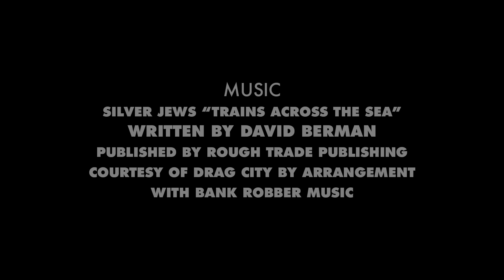Tristen Rowean’s “Atlas” Part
Tristen Rowean leads the charge in celebration of Atlas Skateshop’s 15th year in the game. Thank you for your service.